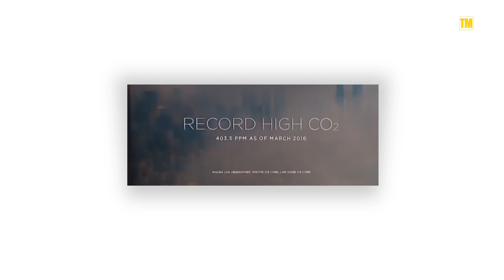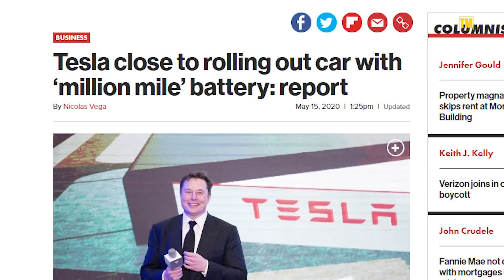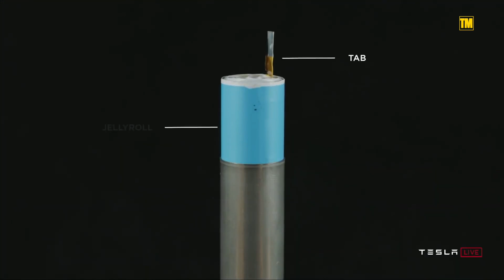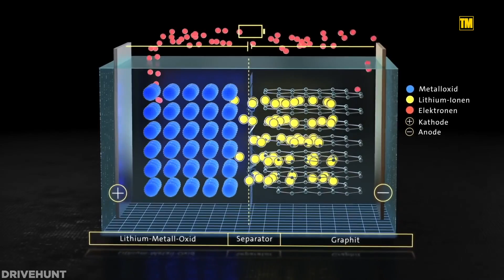New Tesla Battery Breakthrough Is The Future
Tesla becomes more and more advanced with their battery technologies as time goes on. Elon Musk has taken his Tesla company to amazing levels with his consistent ingenuity. The new Tesla batteries have changed the electric game!